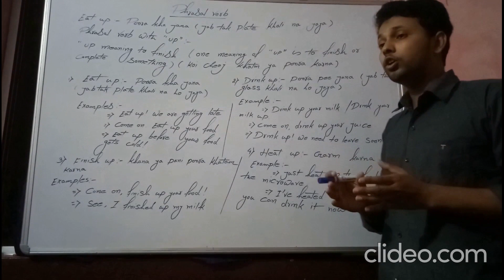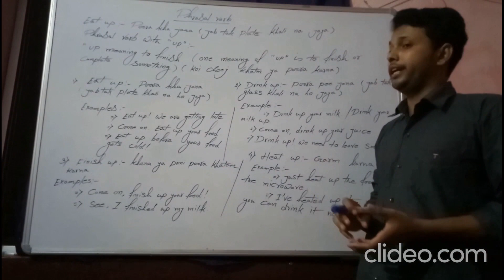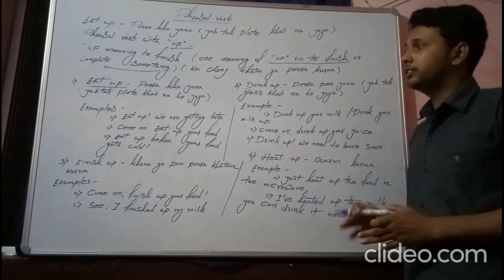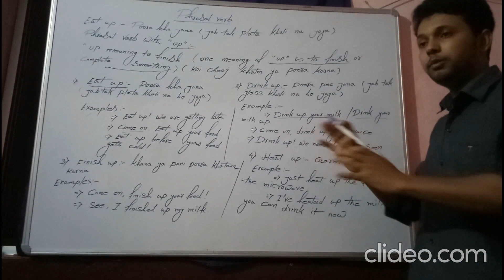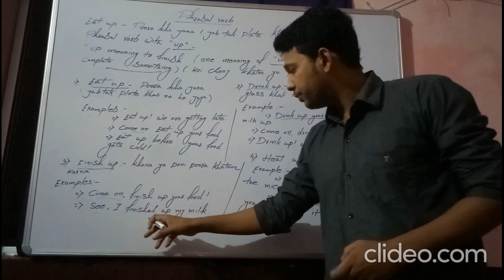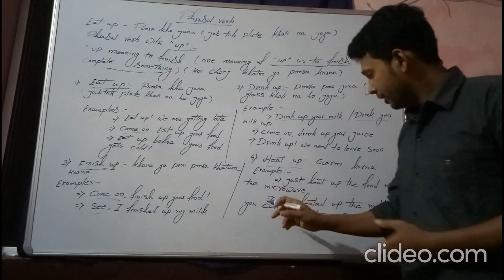Spoken English. Phrasal Verb.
Phrasal verb is the important part of the spoken.